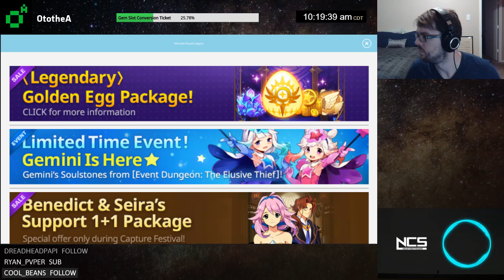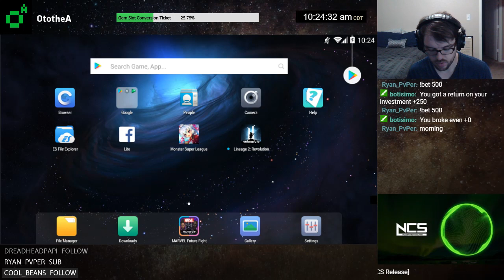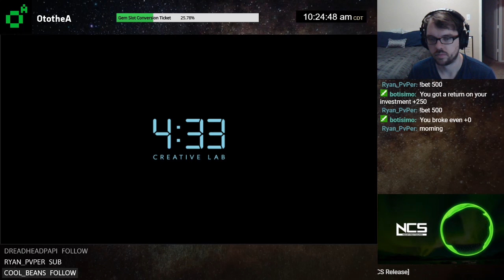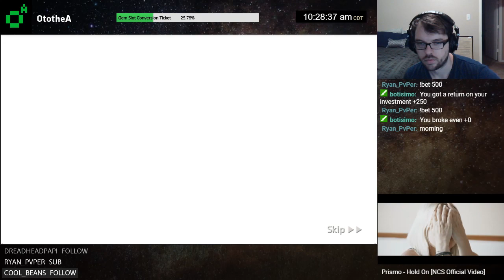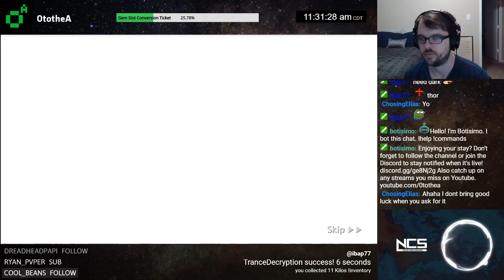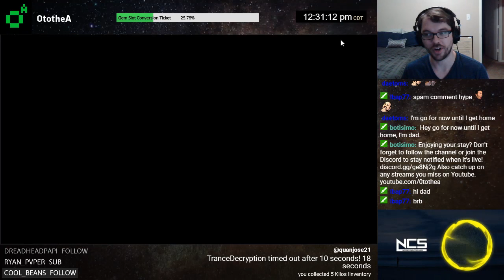Lupin, Dragons, & XP Farming [Monster Super League]